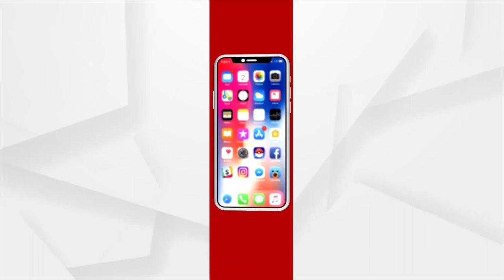Barabati Dhauli Express | Today's Movie Release 'Shaakuntalam'